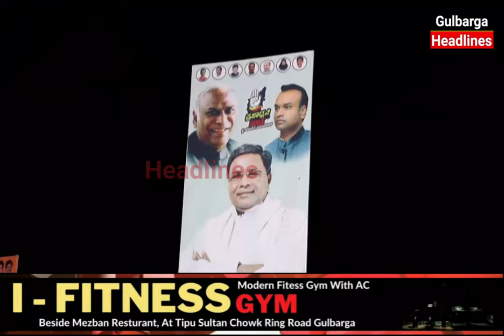Prajadwani Yatre Attended By Santhosh Bilgundi Gulbarga South Congress MLA Aspirant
Prajadwani Yatre Attended By Santhosh Bilgundi  Gulbarga South Congress MLA Aspirant |Former Chief Minister Siddramaih |Congress Followers